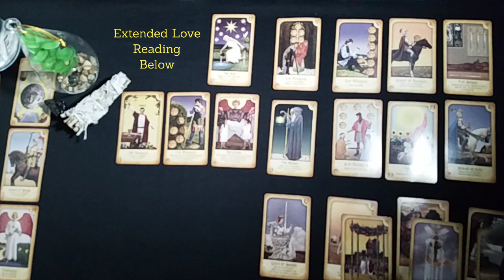LIBRA | THE TALK! | JANUARY 25-31ST GENERAL TAROT READING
1. How They Feel about You
2.What Do They Want?
3. How Do They See You?
4. What Do They Want To Tell You Deep Down?
5. What Are They challenged By
6. What Do They Regret?
7. What Actions Will They Take?
8. What Secret Are They Keeping From You?
9. What Would They Want To Tell You?
10. Will It Workout?
11. Aries thru Pisces (How Do They Feel?)
LIBRA 2021 YEARLY TAROT READING (WON'T SEE IT COMING)